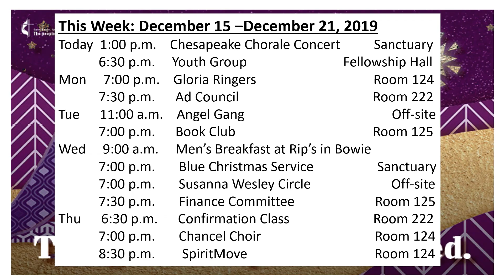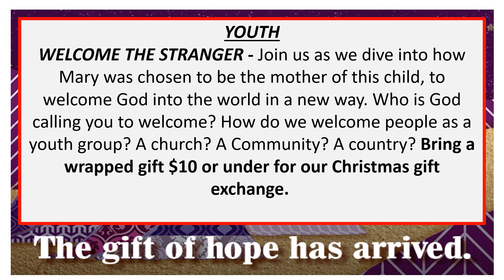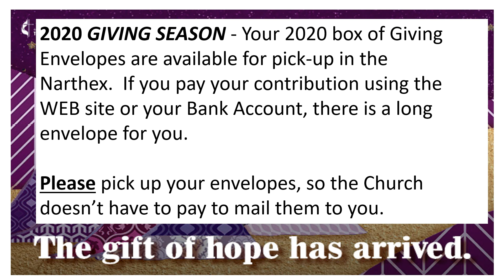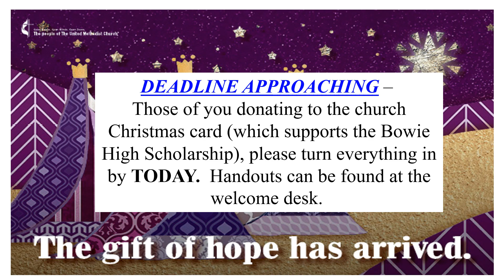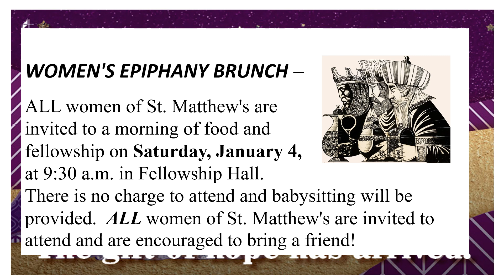15 Dec 2019 Announcements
St. Matthew's Weekly Announcements Dec 15, 2019